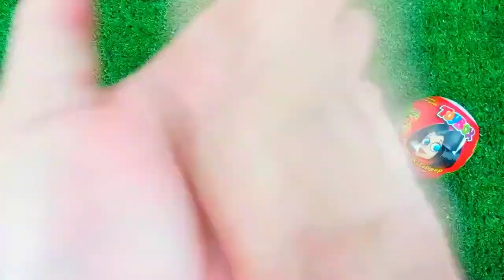ASMR RAINBOW 막대사탕과 과자! 맛있는 무지개 막대사탕ASMR Mukbang 두찜 신메뉴 스팸부대찜닭 먹방 떡볶이 튀김 치즈볼 | HIU